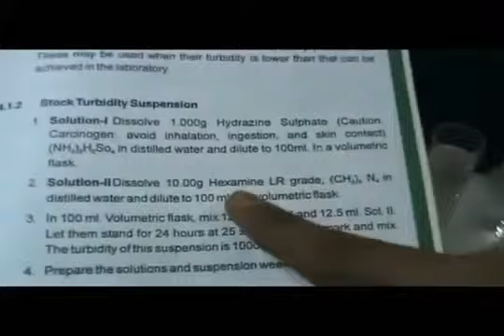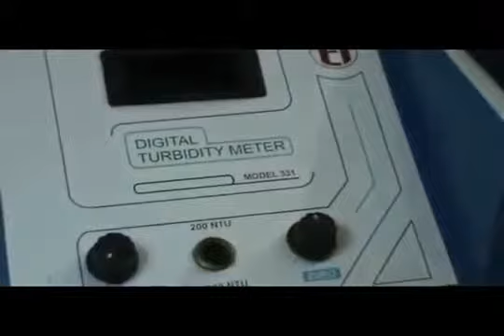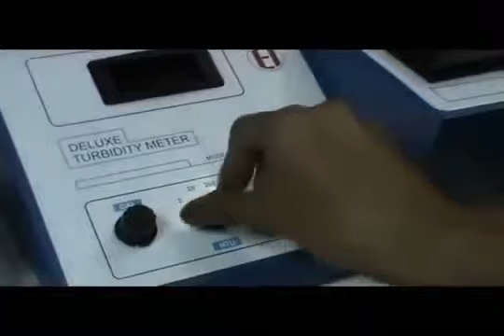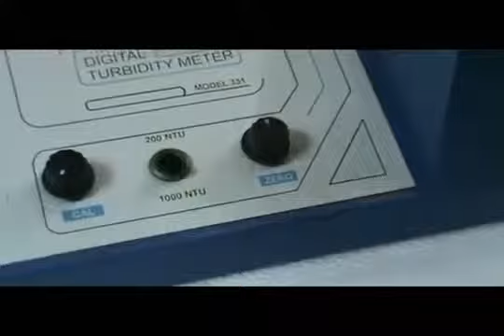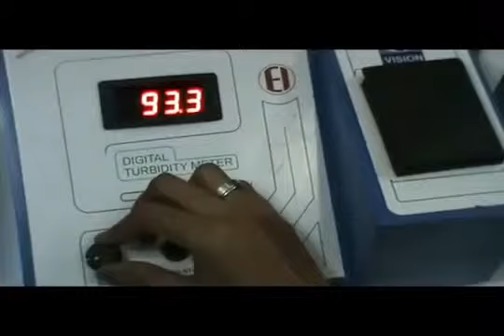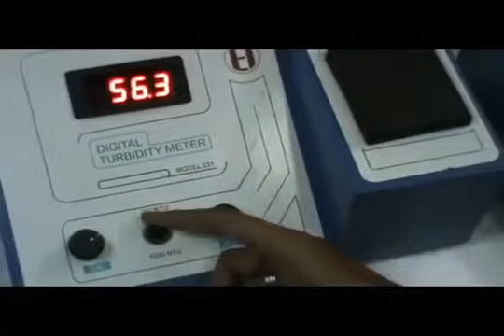Turbidity Meter Model 335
Dhongadi Engineering
2/1, 1st Floor, R.E.Nagar, 5th Street
Kundrathur Main Road, Near EB Office
Porur
Chennai-600116
India